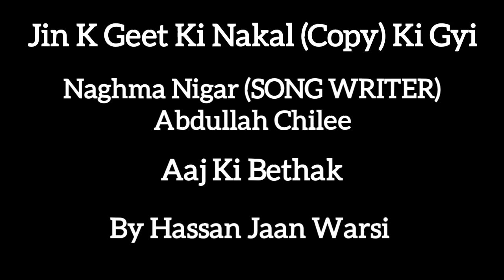Aaj Ki Bethak Naghma Nigaar (Song Writter) Ft. Abdullah Chilee Mera Tan Mann Pyasa Hassan jaan warsi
Hassan Jaan Warsi Kathak Dance Master is a very famous name of Pakistan Karachi. A unique actor in the world of dance. The youth of Karachi can approach Hassan Jaan Warsi's Dance Academy to learn classical dance. He is one of the best dance teachers, choreographer in Karachi. He has expertise in Kathak, Semi Classical, Thumri, Ghazal, Abhinaya, Bharatanatyam, Kathakali, Manipuri, Indian Dance, Kuchipuri (Andhra), Odissi (Odisha) etc. Theatre, music and dance have developed separately but have always been closely interrelated in Pakistan & India and its influence is still visible in films today.
Choreography:
Hassan Jaan Warsi  Kathak masters are often involved in creating original choreography for performances. They have the creative ability to interpret classical themes and stories in new and innovative ways while respecting the essence of Kathak.
Skill and Expertise: of Hassan Jaan Warsi Kathak master is highly skilled in the intricate footwork, complex rhythmic patterns, graceful movements, and expressive gestures that define Kathak. Their proficiency allows them to convey a wide range of emotions and stories through their performances.
In this captivating video, we delve into the world of Kathak as we unveil the incredible talent and artistry of the renowned maestro, Hassan Jaan Warsi. Join us on a mesmerizing journey filled with rhythm, grace, and the timeless beauty of Kathak dance. With years of experience and expertise, Hassan Jaan Warsi has established himself as a true guru in the realm of Kathak. His mastery of intricate footwork, eloquent expressions, and impeccable timing is truly awe-inspiring. Through this video, we aim to showcase his remarkable skills and pay tribute to his immense contribution to the world of dance. Immerse yourself in the enchanting performances brought to life by Hassan Jaan Warsi and his talented disciples. Witness the seamless blend of traditional Kathak elements with modern influences, creating a unique and vibrant dance experience. From dynamic choreography to soul-stirring storytelling, each performance reflects the rich heritage and expressive power of this classical dance form. Experience firsthand the dedication and passion that fuel Hassan Jaan Warsi's artistic journey. Through his teachings, he has nurtured numerous aspiring Kathak dancers, instilling in them a deep love for the dance and a commitment to preserving its cultural significance. Discover the profound impact he has made as a guru, shaping the future of Kathak. Whether you are an ardent Kathak enthusiast or new to this captivating art form, this video is sure to leave you mesmerized. Prepare to be transported to a world where rhythm and grace reign supreme, where every footstep speaks volumes, and where the language of dance transcends boundaries. Don't miss out on this extraordinary journey into the heart and soul of Kathak dance
Over the years, his artistry has earned him countless awards and recognition. Yet, despite his fame, Hassan Jaan Warsi remains humble and driven, continuously pushing the boundaries of his craft.
Thank you for joining us on this incredible journey through the life and artistry of Kathak Maestro, Hassan Jaan Warsi.